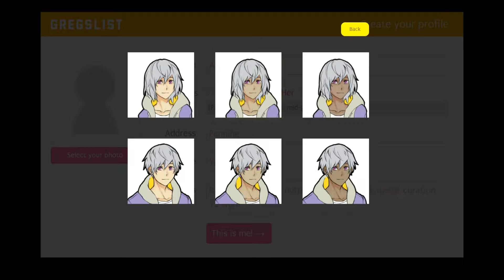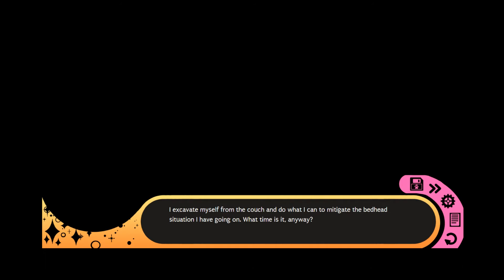"Welcome to your cat haven!" -1- Landry's Route Hustle Cat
Part 1 of Landry's route in hustle cat! Does his shaggy hair hide all his secrets?!